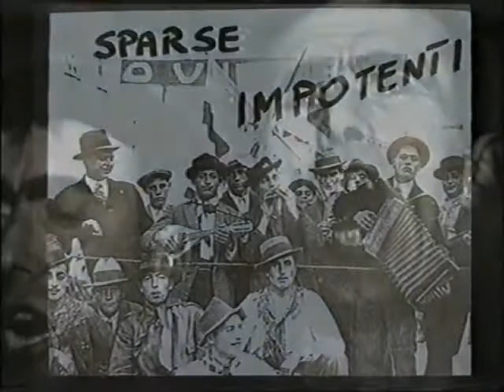CSI FUOCHI NELLA NOTTE Live 1996